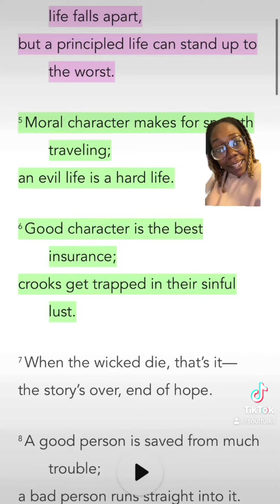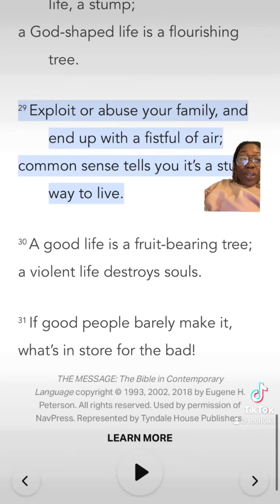31 Days In Proverbs - Day 11